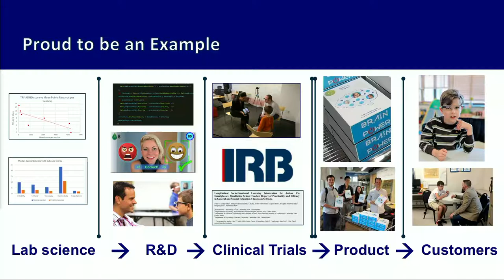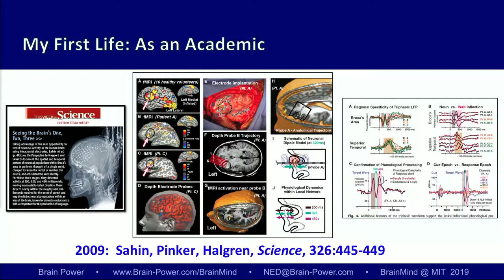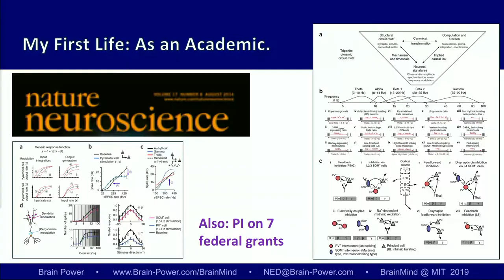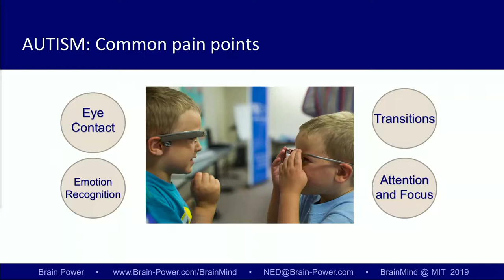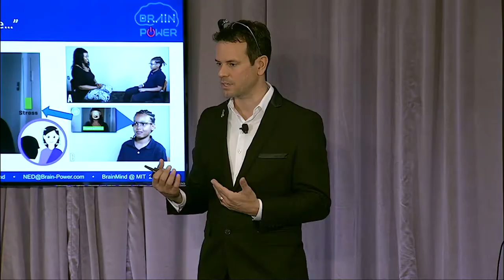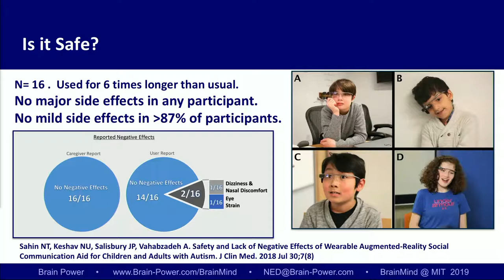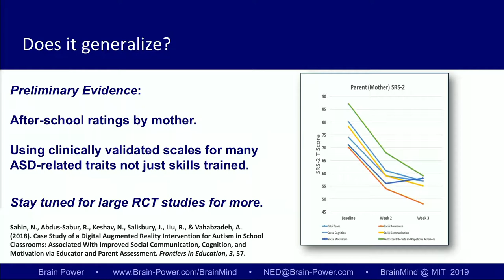Ned T. Sahin — Brain Power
Dr. Sahin is a neuroscientist and neurotechnology entrepreneur. He was trained in neuroscience at Harvard (PhD), MIT (Master’s), Williams College (BA), Oxford (Visiting scholar), as well as UCSD Medical School (Post-doc), and the Salk Institute (Fellowship). His academic work has been published in journals such as Science and Nature Neuroscience, and he has been invited and presented his research and his innovations in dozens of cities in over two dozen countries. His PhD dissertation, which investigate the neural intricacies of the human language system via intracranial electrodes placed inside the brain as part of epilepsy surgery, won the prize for the best dissertation across all departments at Harvard that year. At MIT, he won several teaching prizes.